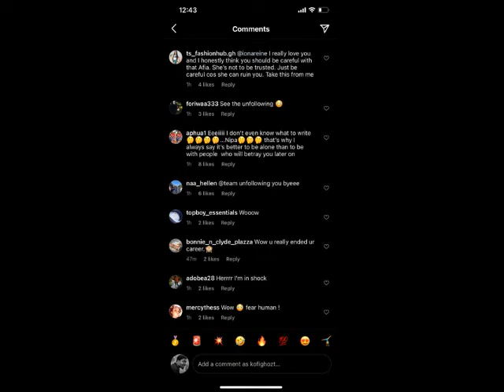Mzbel's Fans React To iOna Reine 's New Picture with Afia Schwarzenegger on Instagram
Ghanaian high life songstress Mzbel’s goddaughter iOna Reine has gotten her fans talking after a picture of her and the enemy of Mzbel, Afia Schwarzenegger hitted social media.